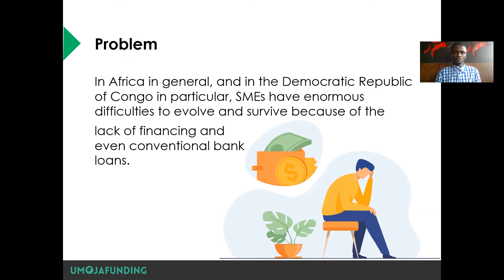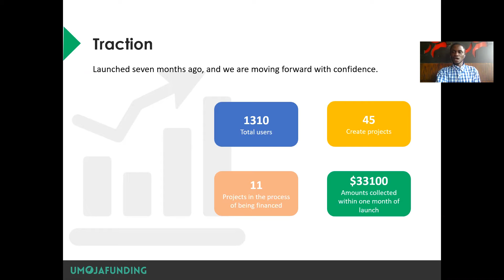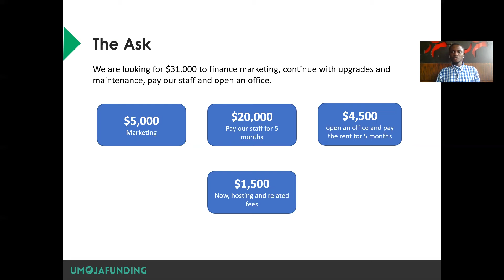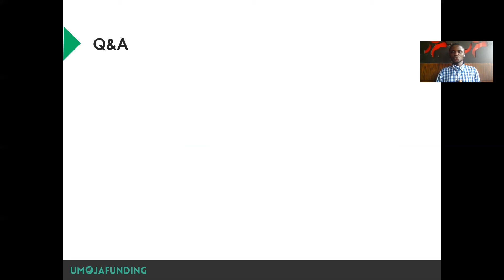ASTECH CONGO | Startup Demo - Seedstars IRP powered by SAIS